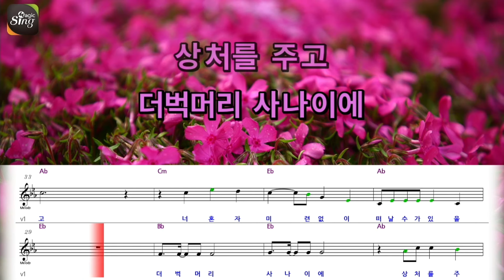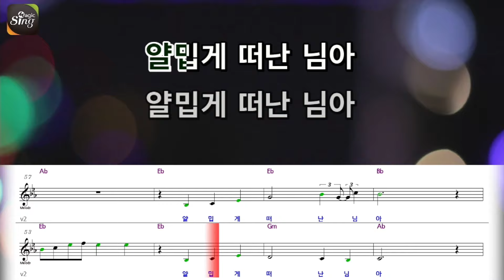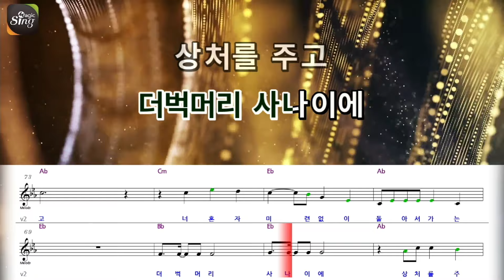[아싸매직씽] 배호 - 배신자 [악보 버전]